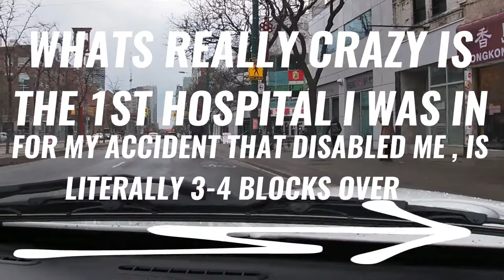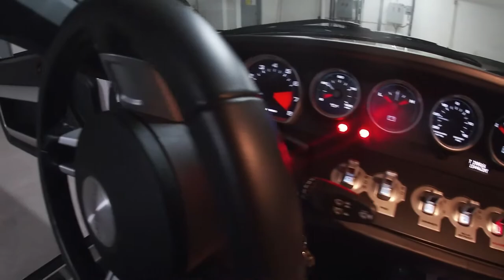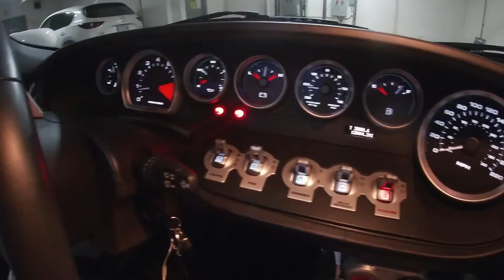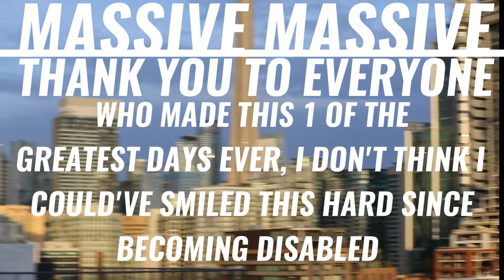DREAM RIDE IN A STRAIGHT PIPED FORD GT & REVS IN A UNDERGROUND PARKING LOT😝"TOTAL DREAM COME TRUE"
supercars straightpiped fordgt PLEASE, LIKE, SHARE, & SUBSCRIBE Massive, Massive, Massive, Massive THANK YOU To my buddy Kap ( Enigma Rock N Rolla ) Andrew ( Big Six Club ) Eddy, John ( @lexus.promotions @northfacerally ), for an absolutely amazing ride along , I will never forget this day my friend LINKS TO ALL INSTAGRAMS BELOW